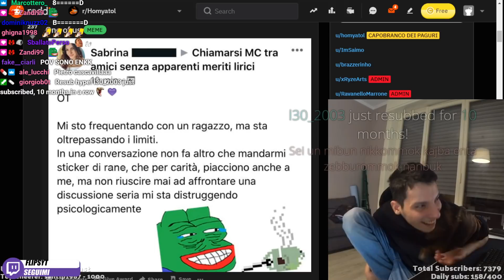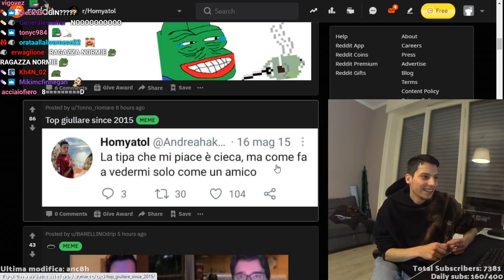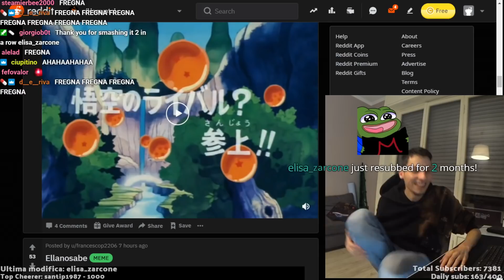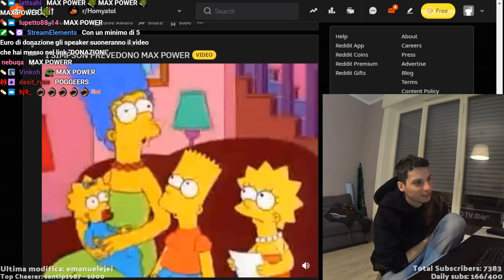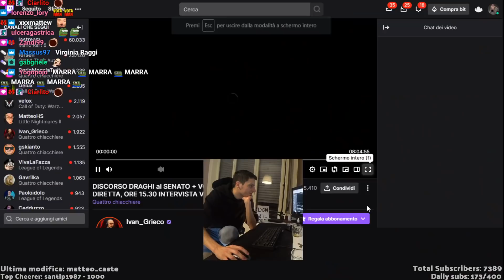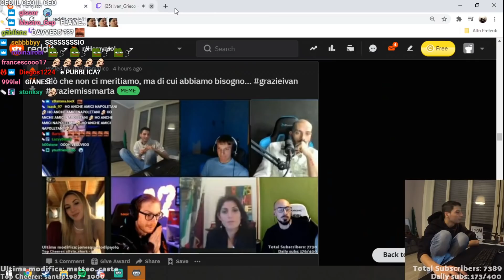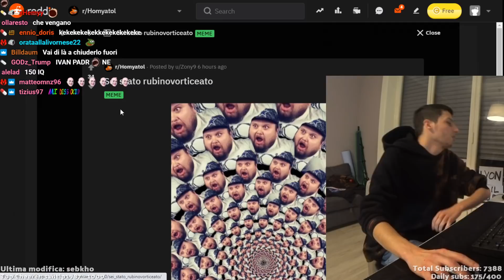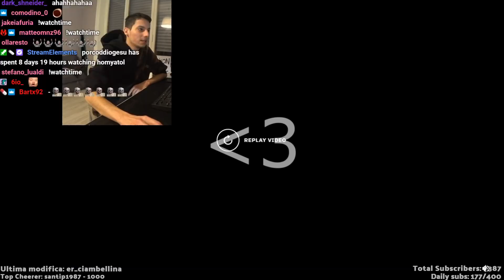I MIGLIORI POST DEL REDDIT #70 | HOMYATOL LIVE